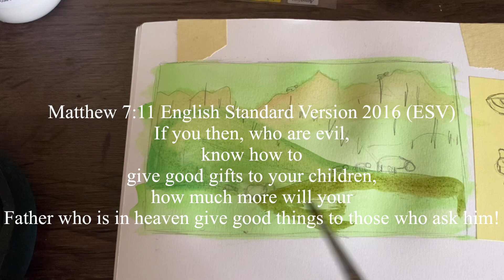Just you wait!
Hey I've had so many things come up in my life and instead of letting it stress me i turned to God and he revealed this verse to me. I hope it helps someone.

Remember this Advice is for everyone, everyone is welcome. You don't have to be perfect, you just have to be real.
Hope you like this video and remember to trust the process !!! ( for both my Art and your life 👍). Follow for more content on my other socials